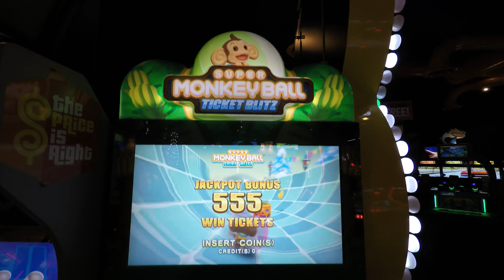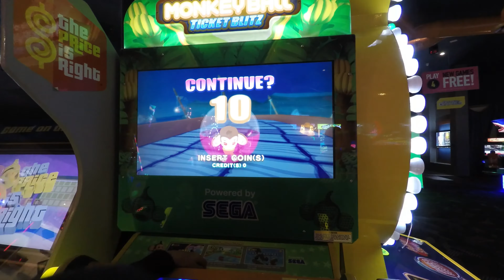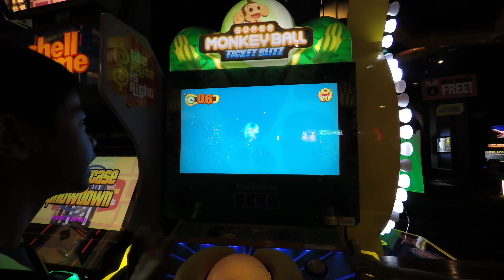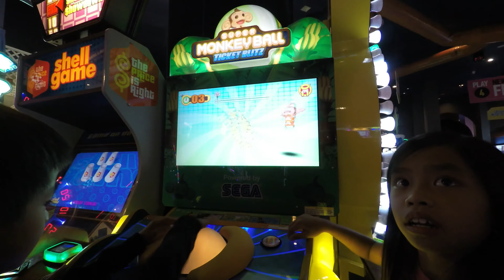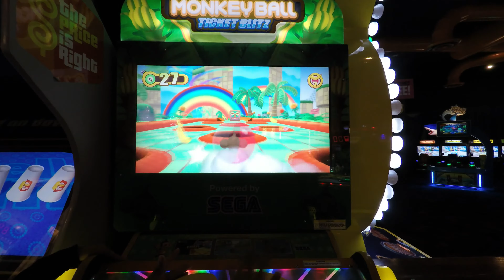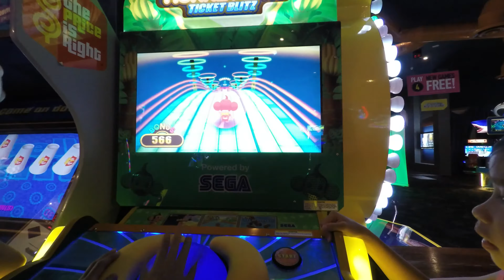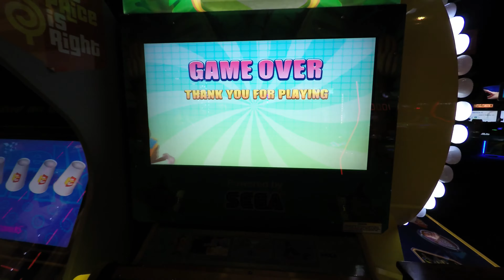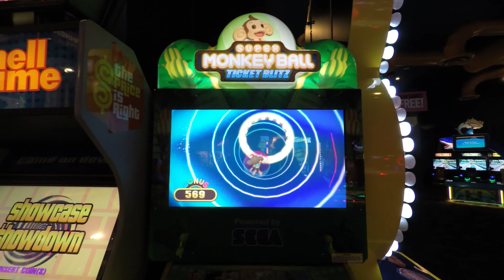Super Monkey Ball Ticket Blitz Arcade Game At Dave & Buster's Ticket Arcade: 4 Kids Play 1st Time!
Super Monkey Ball Ticket Blitz Arcade Game At Dave & Buster's Ticket Arcade! Now that's a mouth full. Long name for a fun game. Doc has seen this game around but none of us including him have ever taken the time to play it or had it at the top of our arcade games "to do list". One of the scenes in the game with the monkey looked funny as we walked by the game and got us to actually play it first today! It ended up being both fun and competitive to the point that we are planning on playing it again maybe the next time we visit an arcade gaming room or Dave & Buster's that has the game. It's weird because we basically never see anyone play this game so we don't really think it has been met with much success. If you ask me, looks like a perfect type of flash video game that would be free or 99 cents available on cell phone. At any rate, this game is by no means easy and does take a bit of practice as well as trying multiple times to learn the track that the monkey will run along and memorizing all the potential pitfalls that await our funny little monkey friend.

RECOMMENDED GAME?
Super Monkey Ball Ticket Blitz Arcade Game

Doc: "Recommended Game"
E.L. "Recommended Game"
Rocky: "Recommended Game"
Piper: "Recommended Game"
The Maestro: "Recommended Game"
M&M: "Recommended Game"

ARCADE GAMING CENTER RECOMMENDED?
Dave & Buster's Ticket Arcade & Restaurant
"2016 HIGHLY Recommended AWARD By All Of Us"